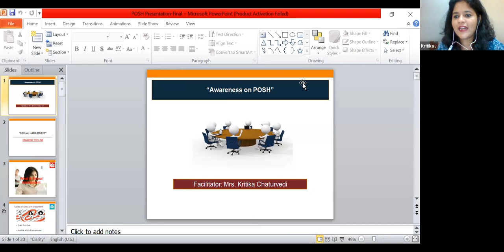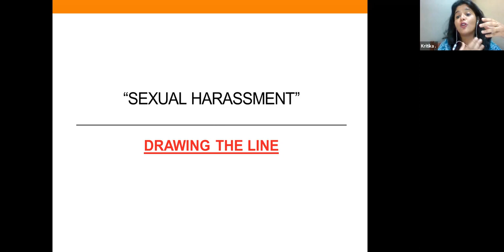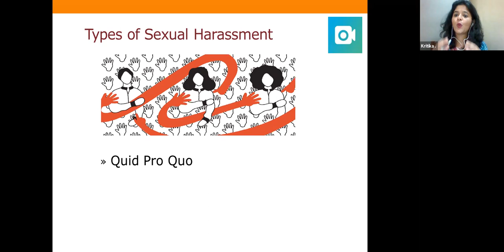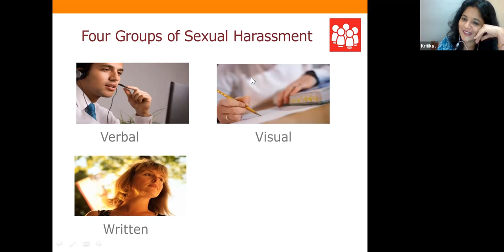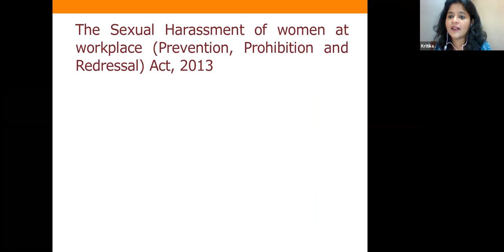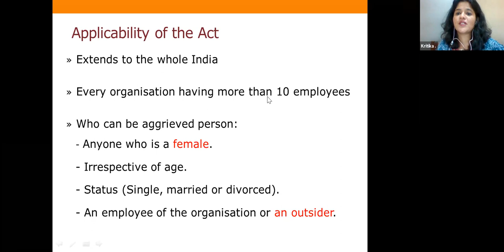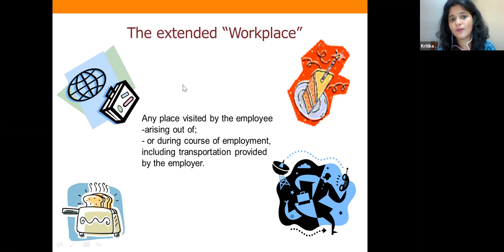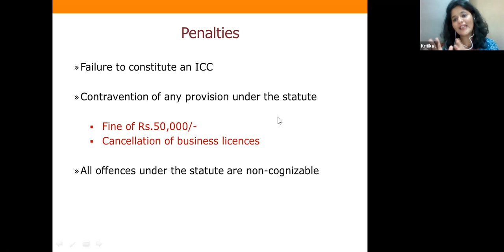The Sexual Harassment of Women at Workplace by Kritika Chaturvedi 👉 - POSH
The Sexual Harassment of Women at Workplace
by Kritika Chaturvedi    👉    -   POSH

 (Prevention, Prohibition and Redressal) Act, 2013
("POSH Act")
was enacted as a comprehensive legislation to provide a safe,
secure and enabling environment,
free from sexual harassment to every woman

The Sexual Harassment, Women at Workplace,
Prevention, Prohibition,  Redressal,  Act 2013,
POSH Act,
comprehensive, legislation,  safe, secure,
enabling environment,
sexual harassment, every woman
is posh an acronym,
posh training full form,
posh communication to employees,
posh article,
posco full form,
posh act has a legal implication in india,
posh policy pdf,
posh policy tata,
background of vishaka guidelines,
appellate authority in posh,
complaint should be filed,
posh committee roles and responsibilities,
posh inquiry process,
posh act compliance checklist,
posh act ppt,
posh act in hindi,
posh act, 2013,
posh cases in india,
posh area meaning in hindi,
posh training,
annual return under posh act,
posh committee meeting frequency,
posh acronym meaning,
posh harassment,
define toff,
tip acronym,